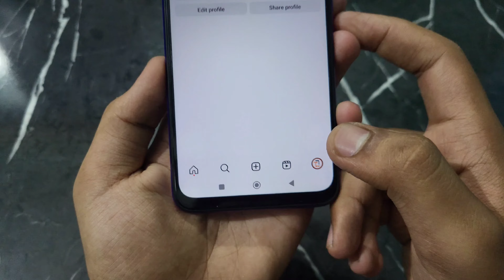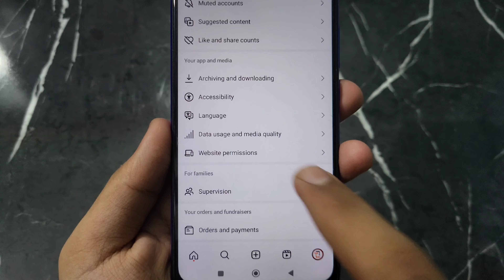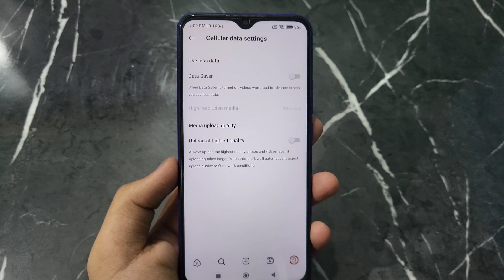Instagram Story Quality Problem | Instagram Story Blur Problem | how to upload high quality stories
Instagram Story Quality Problem | Instagram story blur problem | How to upload high quality stories to instagram | Fix instagram story low quality problem all this is covered in this video

1) Instagram Story Quality Problem
2) Instagram story blur problem
3) How to upload high quality stories to instagram
4) Fix instagram story low quality problem
5) instagram story ki quality kaise badhaye
6) how to upload high quality instagram stories
7) high quality photos on instagram
8) how to fix instagram story blur problem
9) how to fix instagram story quality
10) how to increase quality of instagram story